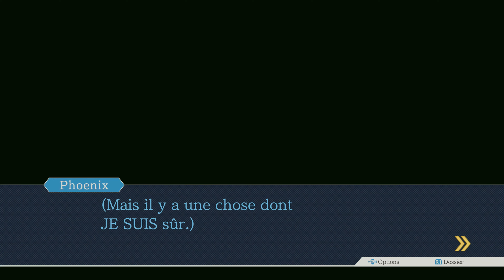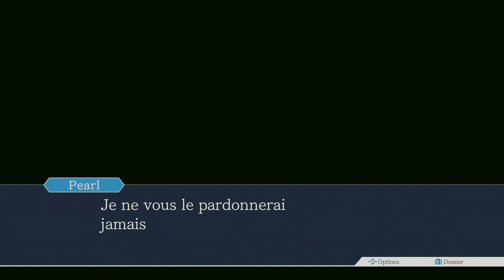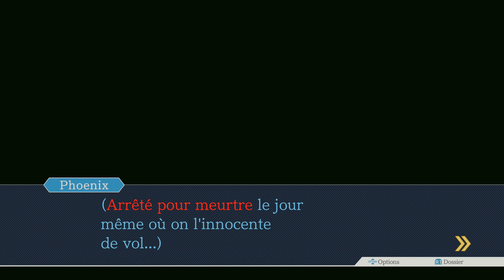Thibaut Sevette / Phoenix Wright: Ace Attorney (Trials & Tribulations) - Pt.03 [FR / 4K] 2402201848